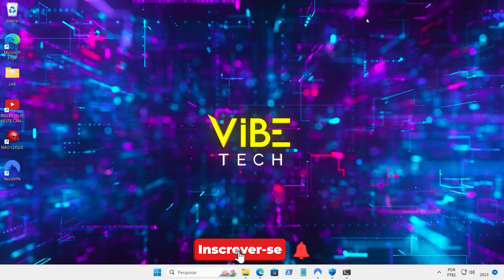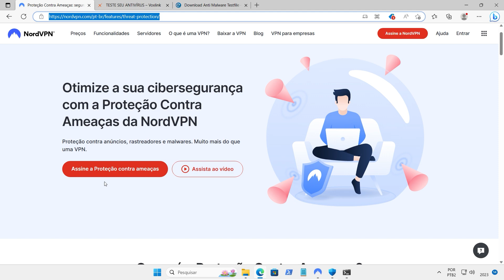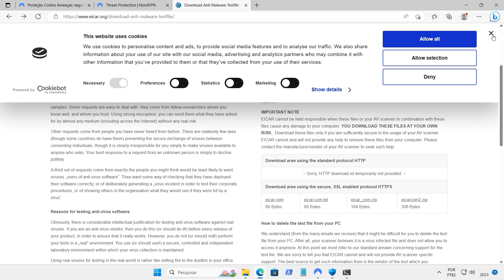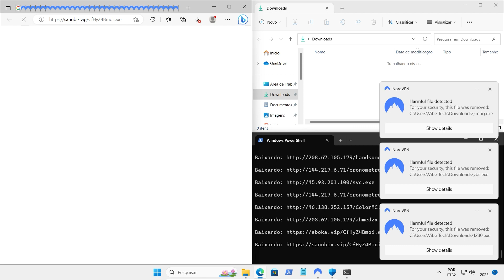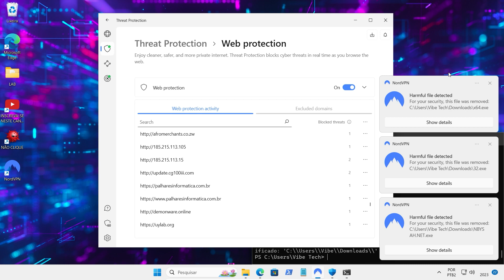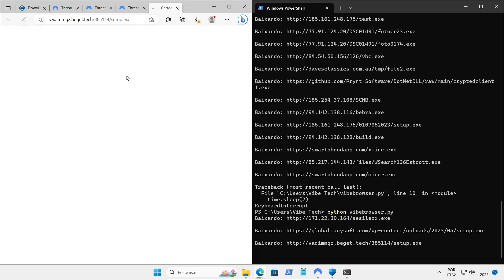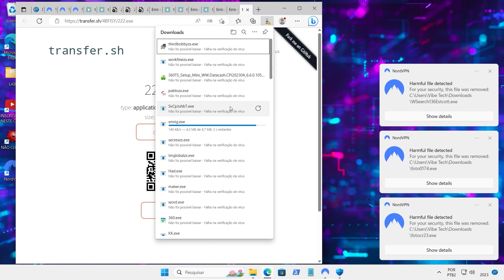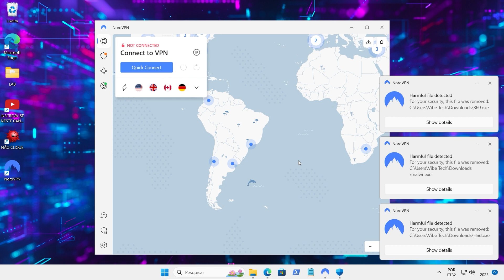NordVPN vs Malware - Nord vai se tornar um ANTIVÍRUS?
Testamos a ferramenta de proteção contra ameaças incluida na NORDVPN.